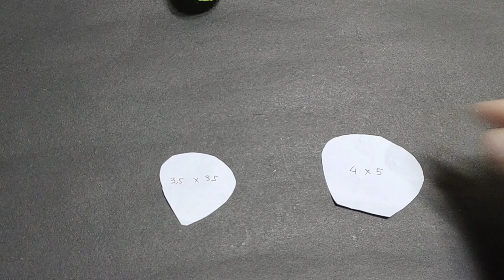MEMBUAT BUNGA MAWAR DENGAN GRADASI || Mudah Banget Bikinnya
Tutorial membuat bunga mawar dari kain

Hallo semua terimakasih telah berkunjung ke channel saya semoga video ini bermanfaat untuk anda yang sedang mencari referensi dan tutorial kerajinan hand made lainnya.

tutorial membuat bunga mawar dari kain flanel
tutorial membuat bunga mawar dari kain satin
cara membuat bunga mawar dari kain perca
cara membuat bunga mawar dari kain
cara membuat bunga mawar dari kain flanel beserta gambarnya
cara membuat bunga mawar dari kain flanel yang simple
cara membuat buket bunga mawar dari kain flanel beserta gambarnya
cara membuat bros bunga mawar dari kain flanel
cara membuat bunga mawar bertangkai dari kain flanel beserta gambarnya
cara membuat bunga mawar dari kain flanel tanpa lem tembak
cara membuat bunga mawar dari kain flanel yang mudah
tutorial membuat bunga mawar kain flanel